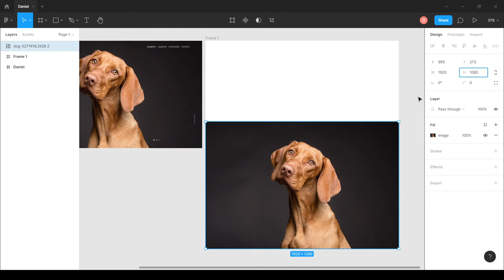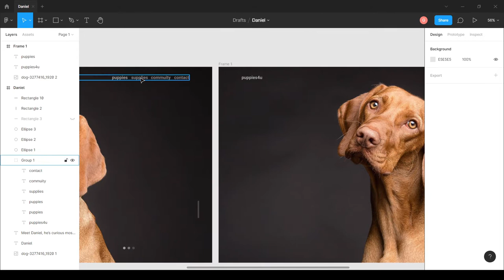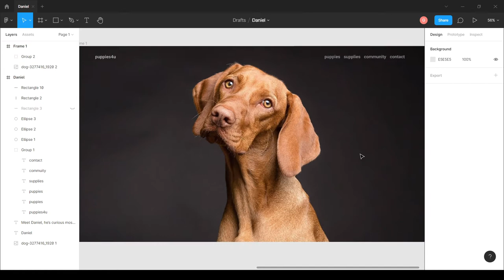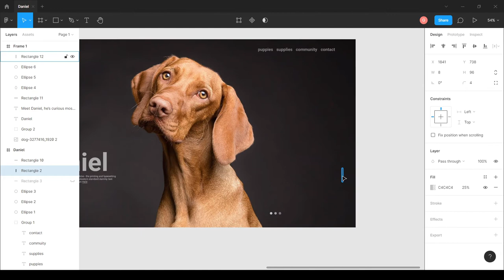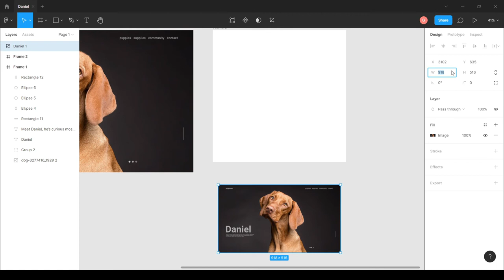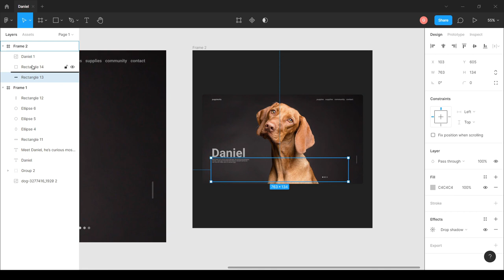Puppy Shelter Website UI Design on Figma - Timelapse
Hey everyone this is Glen here,

In this video we will design a Puppy Shelter Website UI Design on Figma.
It was fun making this one and it's quite simple.

Feel free to scale the quality of the video to the settings to the bottom right of the screen

I value your time and hence I’ve invested a considerable amount of time behind each videos to make sure that I deliver quality content after each one, doing my best to keep it short and simple.

Finding joy in sharing the journey

Time Codes
0:00 - Intro
00:10 - What we're gonna design
00:16 - Design on Figma
04:02 - Designing the Mockup
05:52 - Preview

Song - Ricochet - oomiee

Note*** This is a referral link, which means when you become a paying subscriber to epidemic sound using this link, I get one month free on my Personal Plan on Epidemic Sound.

Follow me @glen.paulson